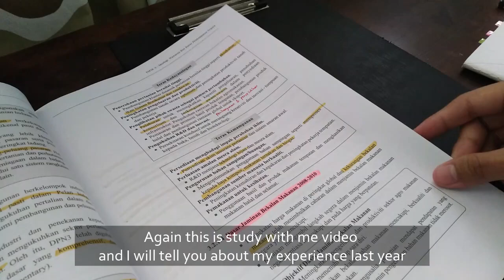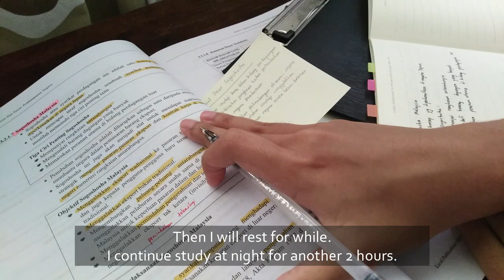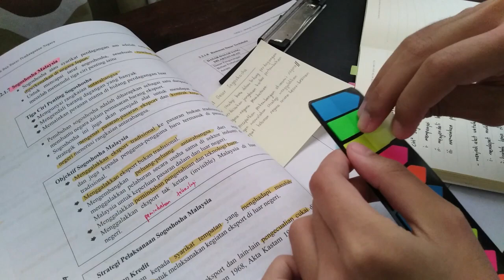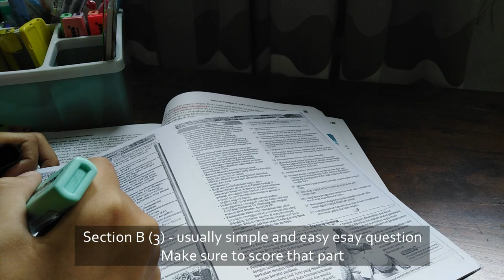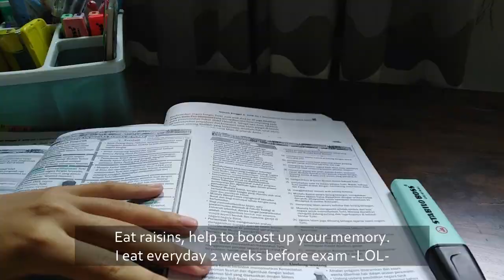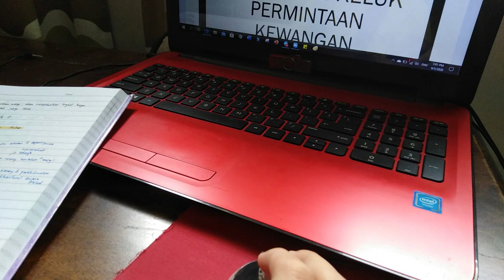How I Study STPM Sem 1? | Social Science/Art Student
Hey guys!
Hope this video helpful for y'all